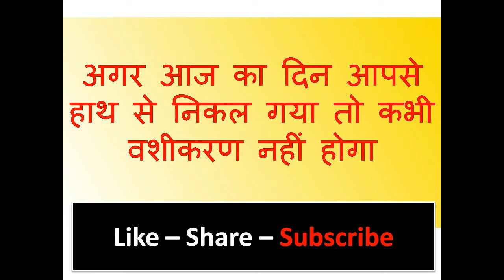बिना म्नत्र भाभी का वशीकरण ना आयी सीधे कमरे में नाम बदल देना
धन्यवाद